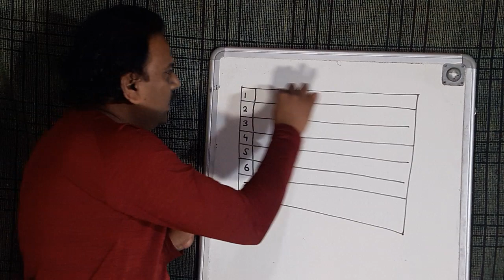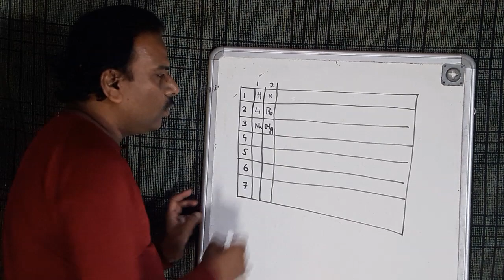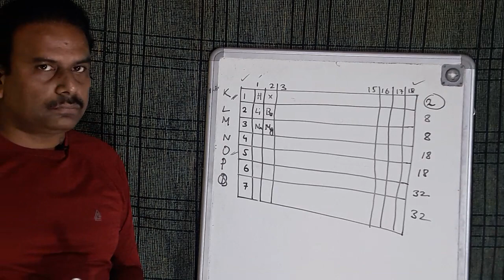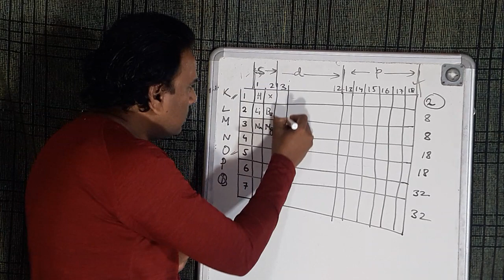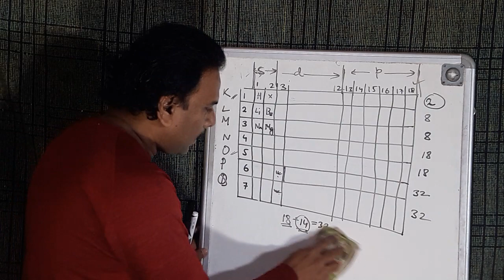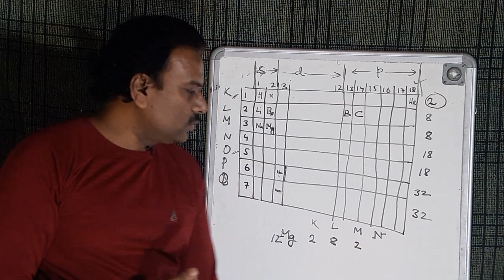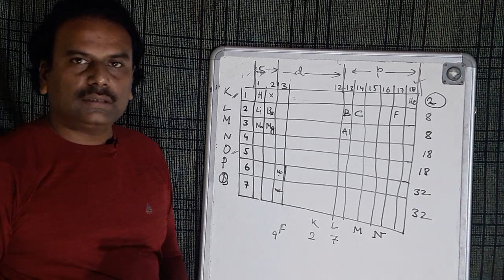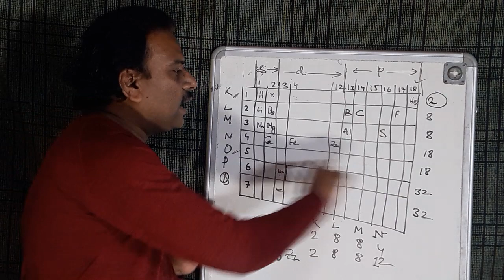MADHYAMIK SUGGESSION |Periodic Table | পর্যায় সারণি | Class 10 | দশম শ্রেণী । Episode 1